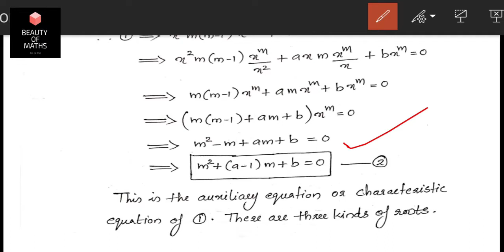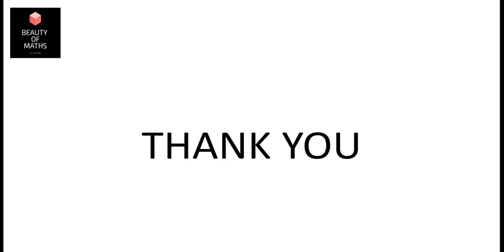Euler Cauchy Equations | B.Tech Maths | KTU | Sem-2 | Module-3 | Malayalam.